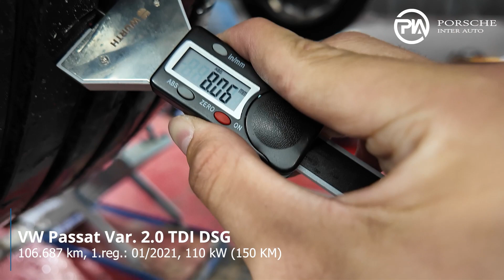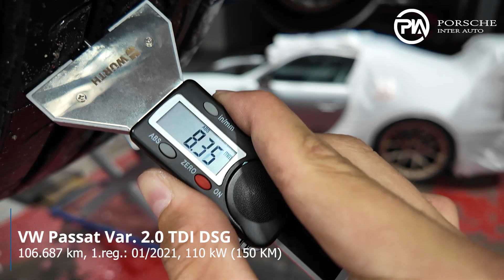VW Passat Variant Business 2.0 TDI DSG - Tehnično stanje